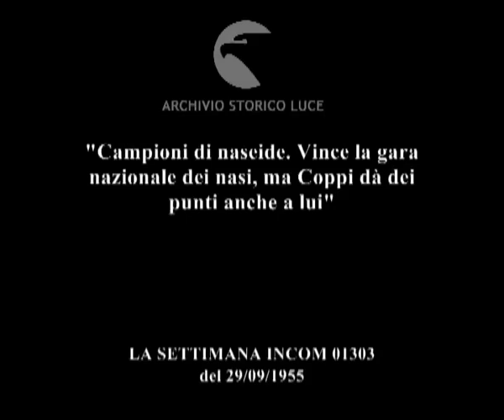Il raduno dei nasoni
"Campioni di naseide. Vince la gara nazionale dei nasi, ma Coppi dà dei punti anche a lui"
Descrizione sequenze:un membro della giuria compie misurazioni dei nasi dei partecipanti ; un membro della giuria prende nota delle misure ; una disegnatrice ritrae il profilo dell'ombra dei nasi proiettati su un foglio ; una mano prova un finto naso sul naso del vincitore ; un partecipante alla gara riceve abbracci e felicitazioni ; un partecipante premiato ; nasi celebri: i profili di Coppi, Gigli, Kubler e Carrea ;